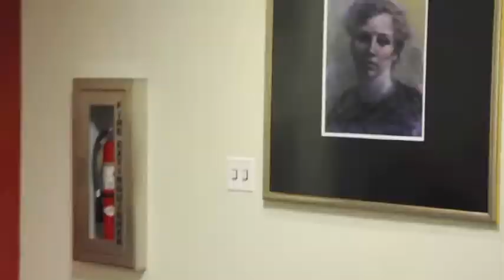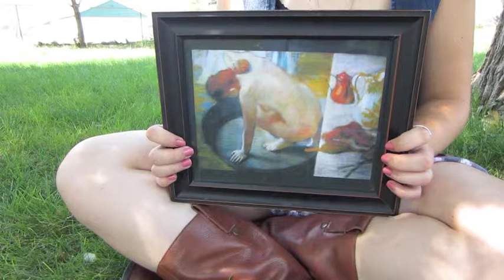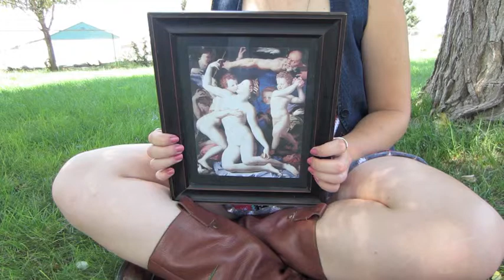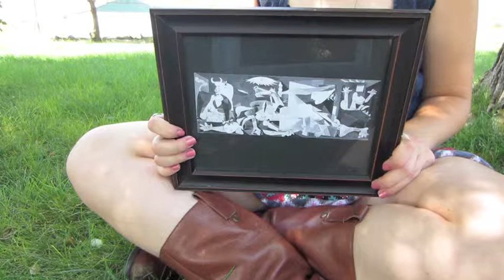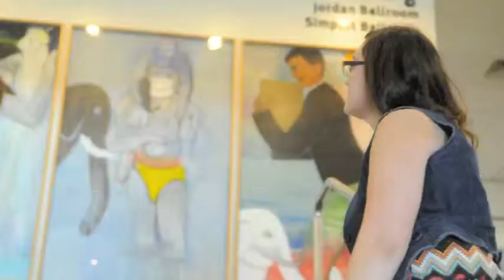Art is a Passage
Created for Art History 102 -- Survey of Western Art pt. 2
For Fonda Portales @ Boise State University
Cameo appearances by:  Kay Cochran and random citizens of the city of Boise

Individual artworks represented are the sole property of their respected artists, Boise State and the city of Boise, Idaho.
Camera work by: Brian Angers Photographics